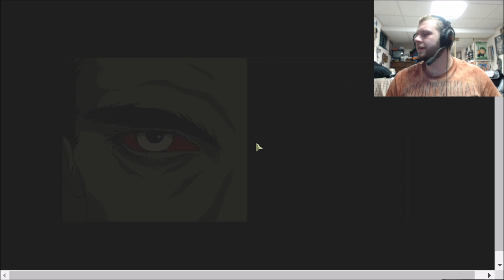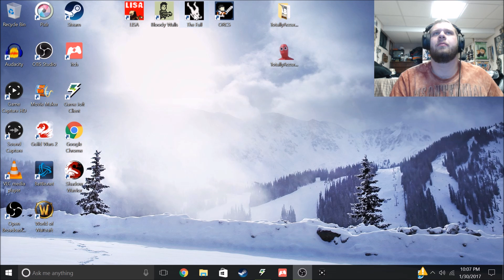BANG MY WAY THROUGH - Bloody Walls Ep.2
i blew up zombies until either there were no more or i died. greatest plan ever.